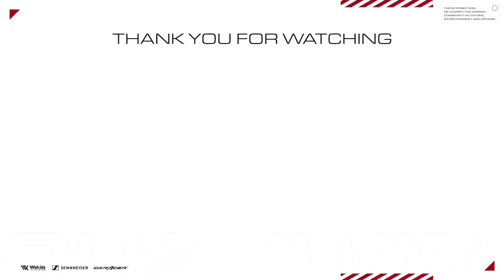【ダイエットレシピ】低脂質で痩せられるタコスの作り方